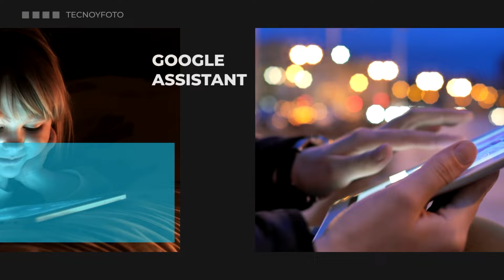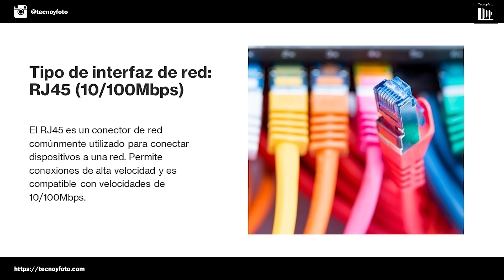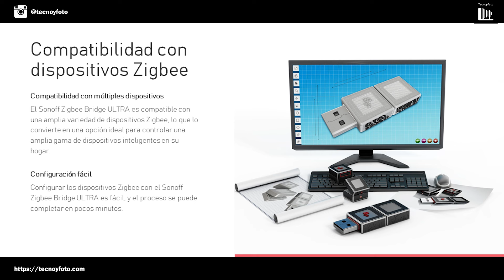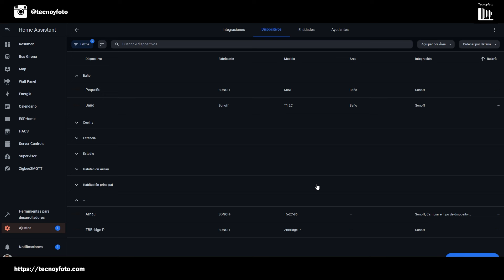Sonoff Zigbee bridge ULTRA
El Sonoff Zigbee Bridge ULTRA es un potente dispositivo de automatización del hogar que sirve como núcleo central para conectar dispositivos Zigbee y Matter.